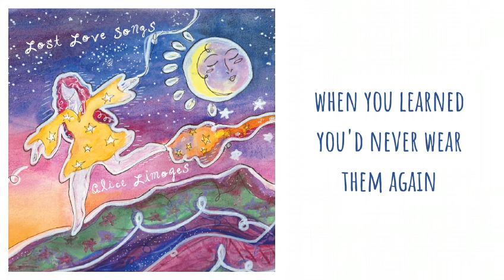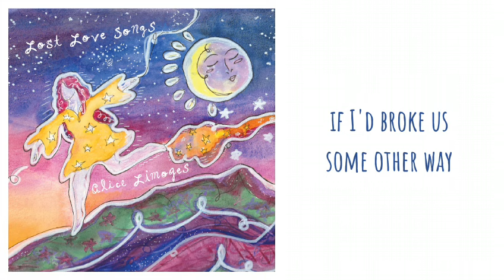Better Mistakes - Alice Limoges (Official Lyric Video)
Join Alice’s crowd-funded record label for exclusive tunes and songwriting classes

Lyrics:
I see you in pieces
In every coffee cup that I press
And I see you in pieces
When I choose not to wear that old dress

What if I’d made better mistakes
The kinds we’d have grown to love today
And as long as we’d live I’d be yours to forgive
If I’d broke us some other way

You showed me all your pieces
When you shed your seventh skin
And I watched you fall to pieces
When you learned you’d never wear them again

I can’t keep them and they’re eager to fade
And it all falls to pieces
The life we could have made

If I had made better mistakes
Wish I’d broke us some other way

Music/lyrics/vocals/cover art by Alice Limoges
Co-produced by Alice Limoges and Brian Evans
Guitar by Darryl Rahn
Mastered by Brian Lucey Magic Garden Mastering
Lyric video by Alexandra Gonzalez Redding